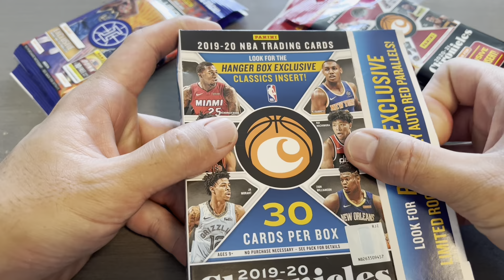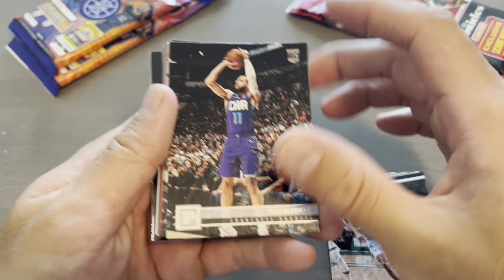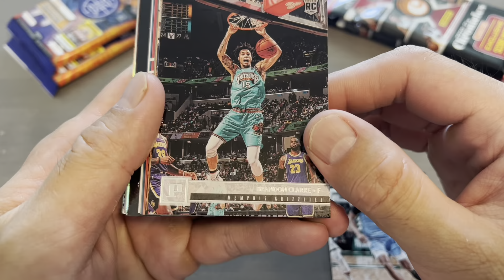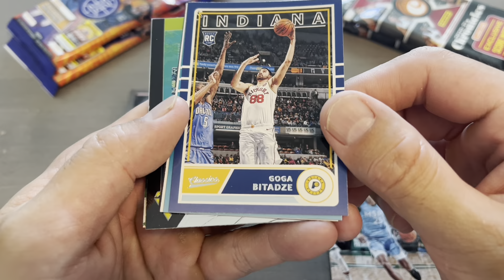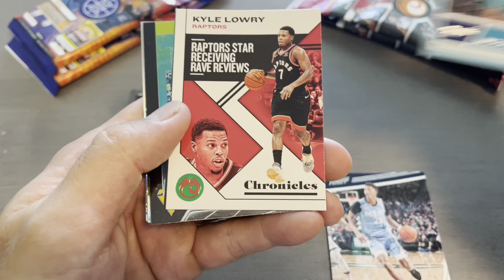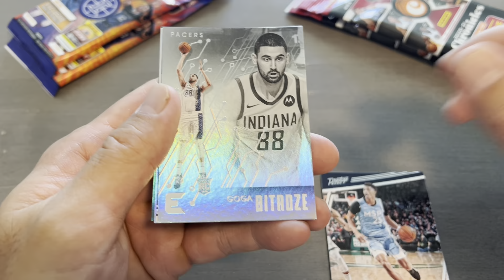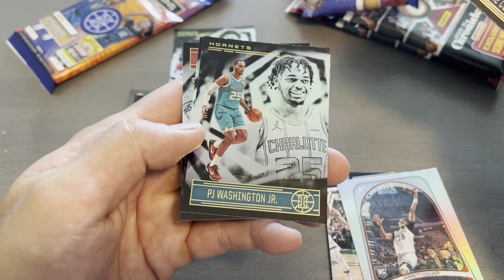NBA PLAYOFFS EAST/WEST 1st ROUND GAME 3 - April 21, 2023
If you take supplements, you might like 5%Nutrition
I love this product and buy it all the time.